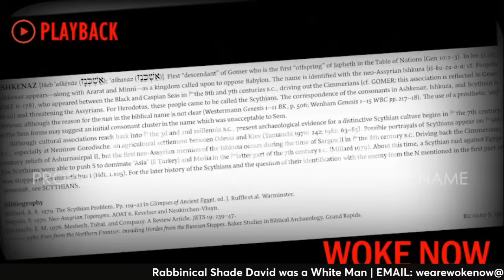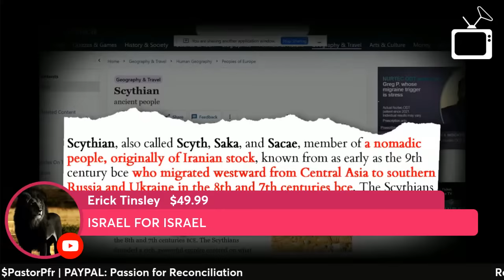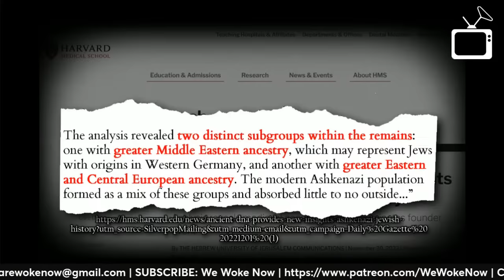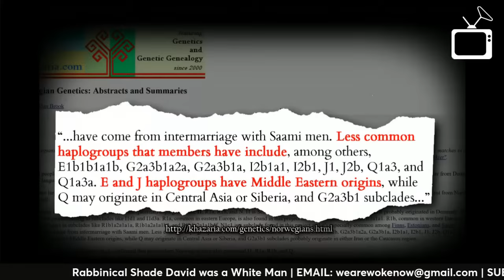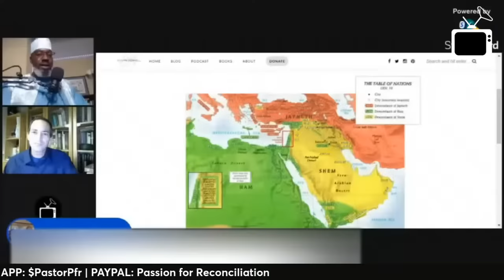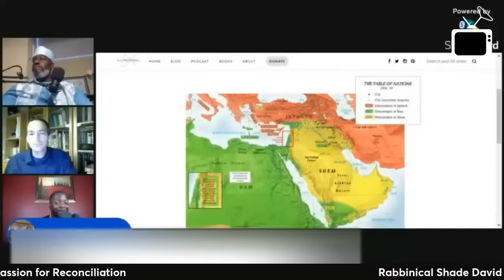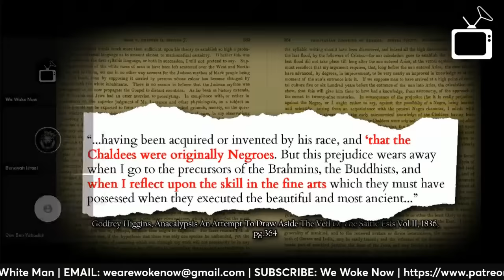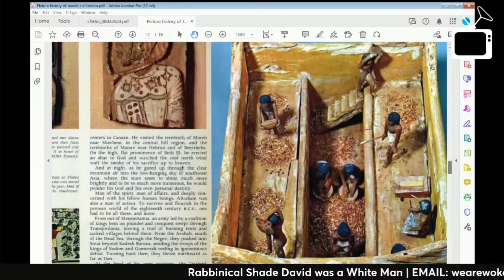Dr. Michael Brown Rabbinical Shade Dante Forsten and Negro Americans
Rabbinical Shade David was a White Man